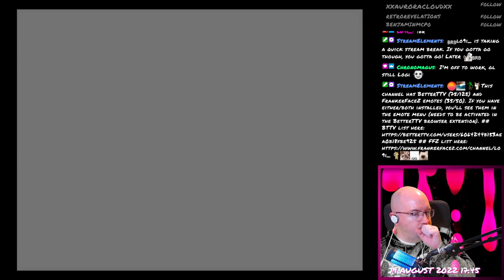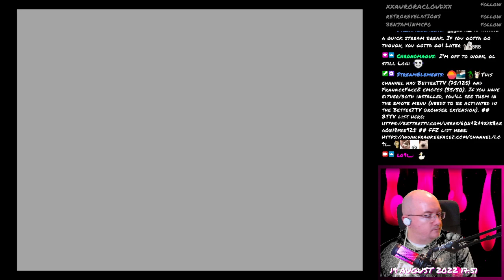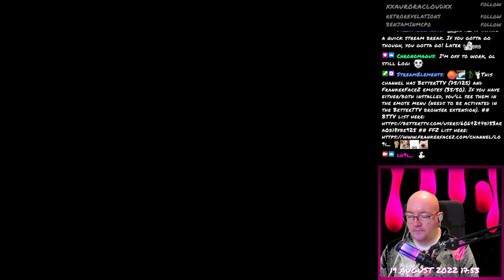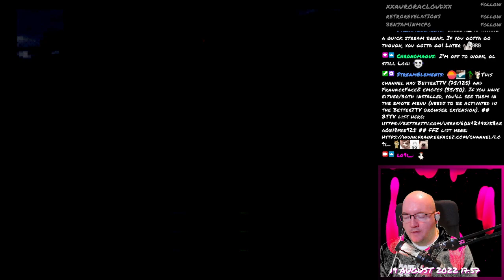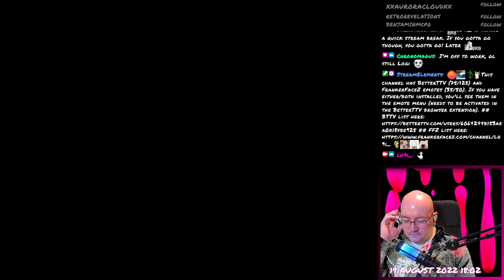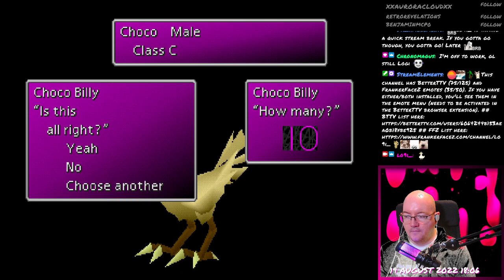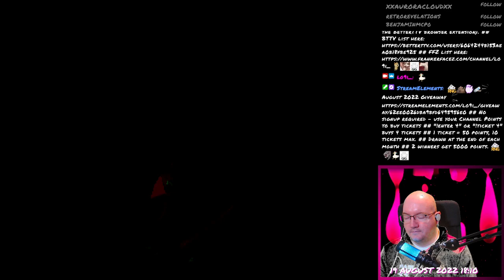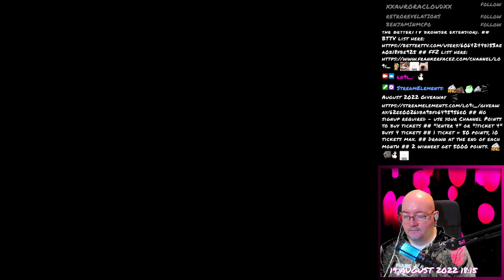Final Fantasy VII - 193